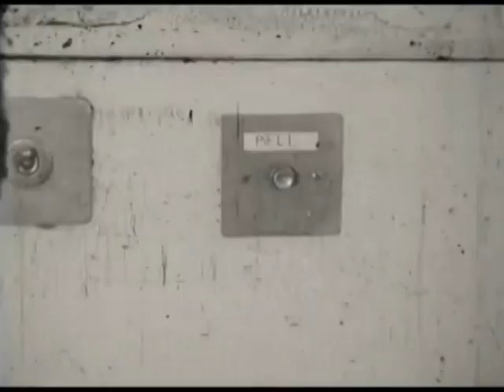The Smiths - The Headmaster Ritual (Remastered)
The Headmaster Ritual was featured on the group's second studio album, Meat Is Murder, released in 1985.

Lyrics

Belligerent ghouls
Run Manchester schools
Spineless swines
Cemented minds
Sir leads the troops
Jealous of youth
Same old suit since nineteen sixty two
He does the military two-step down
The nape of my neck
I want to go home
I don't want to stay
Give up education
As a bad mistake
Mid-week on the playing fields
Sir thwacks you on the knees
Knees you in the groin
Elbow in the face
Bruises bigger than dinner plates
Da-da-da
Da-da-da
Da-da-da
Da-da-da
Da-da-da
Da-da-da
Da-da-da
Da-da-da
Da-da-da
Da-da-da
Belligerent ghouls
Run Manchester schools
Spineless bastards all
Jealous of youth
Same old jokes since nineteen- oh- two
Give up life
Please excuse me from gym
I've got this terrible cold coming on
He grabs and devours
He kicks me in the showers
Kicks me in the showers
And he grabs and devours

Song: The Headmaster Ritual
Artist: The Smiths
Licence to YouTube:
PEDL, BMI - Broadcast Music Inc., UMPG Publishing, Warner Chappell, ASCAP en 3 organisaties voor muziekrechten